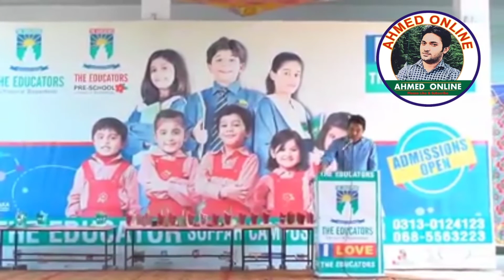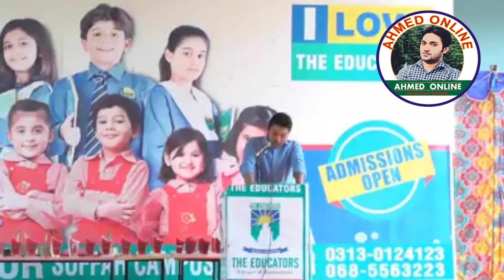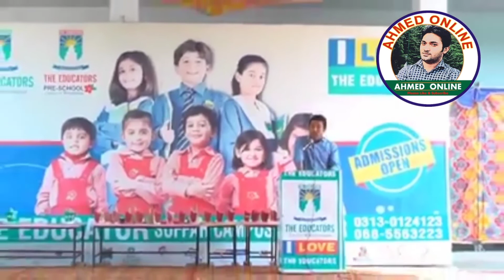Tips for Raising Successful Children | 5 Things | Ahmed Online | Urdu&Hindi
In this video, Ahmed Zubair talking about on the topic Raising Successful Children".wisdom and knowledge that will be helpful for all of those who want to know about it.

By Ahmed Online YouTube channel.